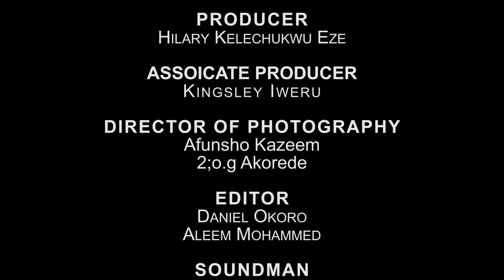ROMANTIC HOME DOCTOR - Latest Nigerian Nollywood Movies 2024 | Maurice Sam, Pearl Watts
Watch this exciting Nigerian Nollywood movies, ROMANTIC HOME DOCTOR, Latest Nigerian Nollywood Movies 2024,  Maurice Sam, show me a rose Nigerian movie, Pearl Watts, last breath Nigerian movie

 latest latest Nollywood movies 2024 full movie, latest Nigerian movies 2024 full movie

CARE GIVER - LARRYGEE FILMS TV